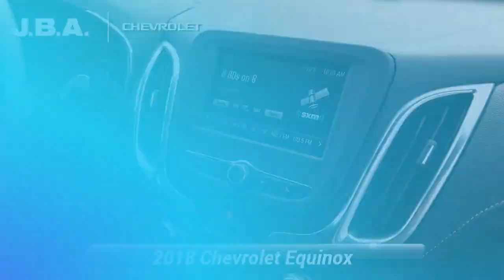Used 2018 Chevrolet Equinox LT, Glen Burnie, MD G15992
JBA Chevrolet

2018 Chevrolet Equinox LT BLUETOOTH, BACK UP CAMERA, HEATED SEATS, GM CERTIFIED WARRANTY AVAILABLE, SATELLITE RADIO, ONSTAR NAVIGATION, CLEAN VEHICLE HISTORY REPORT, REMOTE START, APPLE CAR PLAY, Preferred Equipment Group 1LT.At JBA Chevrolet, we have a rigorous inspection of every vehicle. We strive to offer you a great deal, an excellent selection and a sincere, professional sales staff to make every experience here an enjoyable one. Come see us today to see why our customers choose to make JBA Chevrolet THE place to purchase their next vehicle.

[RLVID:10486:644203a1498daa90:901c5739b33c1124:1]